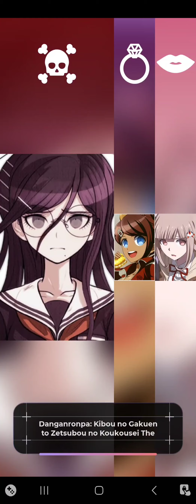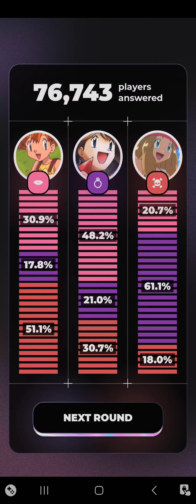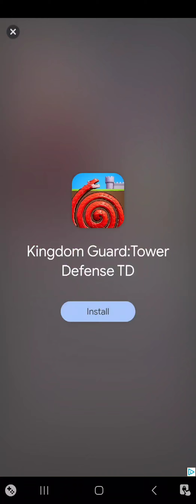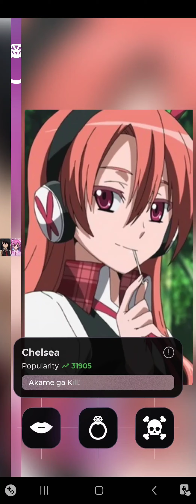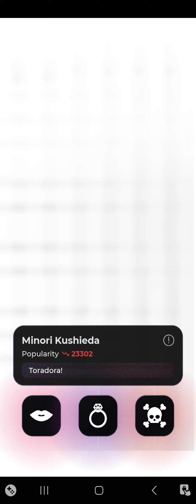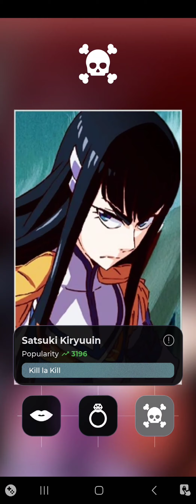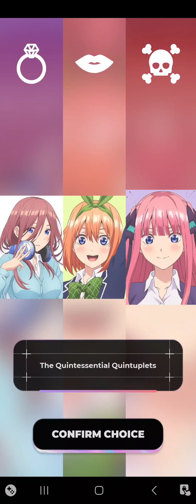Kiss,Marry,Kill ( Do you agree with my picks?)